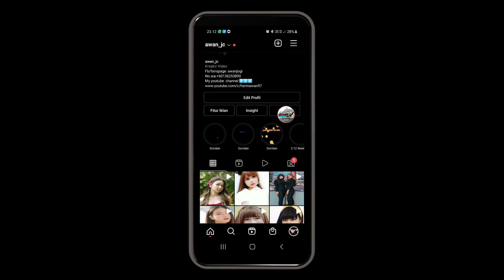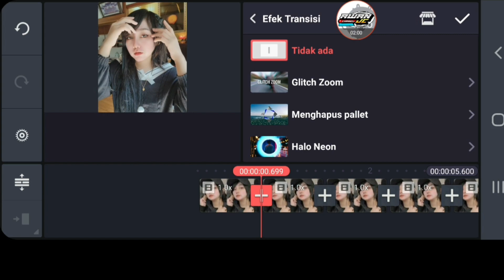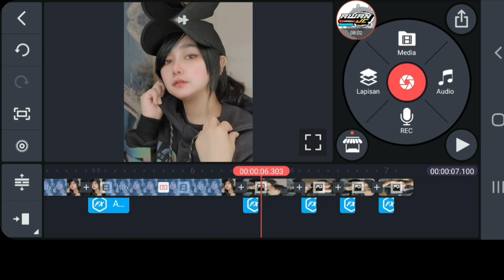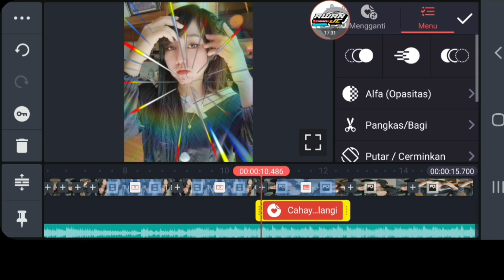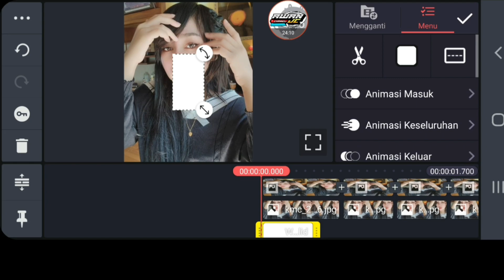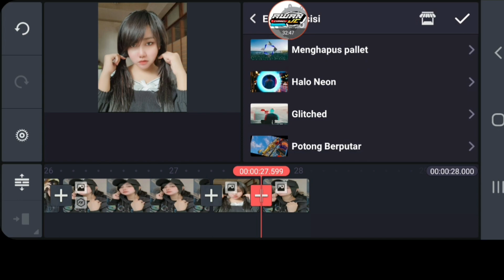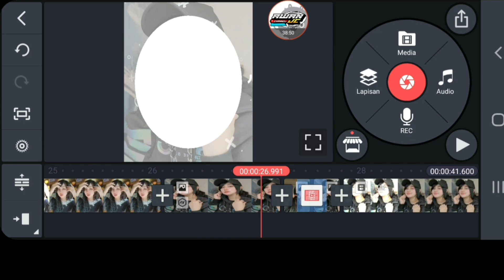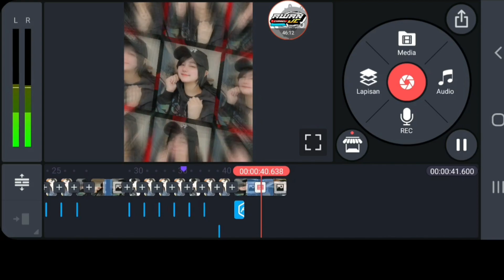Cara Membuat Jedag Jedug Di Kinemaster||Dj Mati Matian Aku Mencintai Mu Full Beat Dj Asia🎶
tutorial kinemaster 2021,dj selamat ulang tahun,Dj aku masih sayang,Jj,Dj unstoppable full beat,Dj borneo,Dj beta janji beta jaga dj borneo,Dj move your body full beat,Dj emang lagi gonyang full beat,Jj keren,Dj umberlla viral tik tok,Dj 3d,Dj the river,Dj on may way full beat,Dj aku titipkan dia,Full beat,Dj you broke me first,Dj always loving you full beat,Dj cascada miracle,Dj numb linkin park,Dj mati matian aku mencintai mu